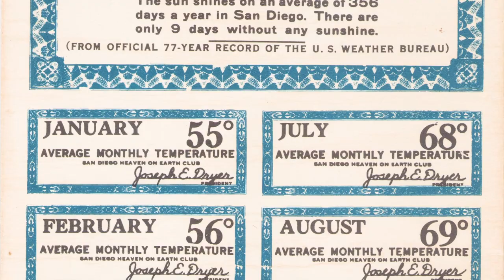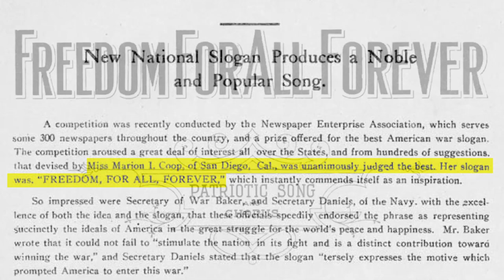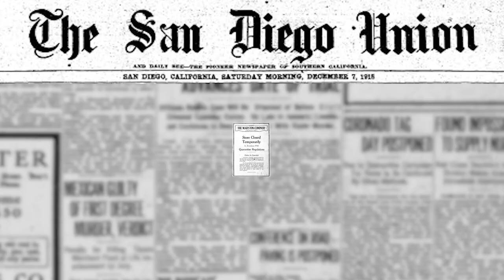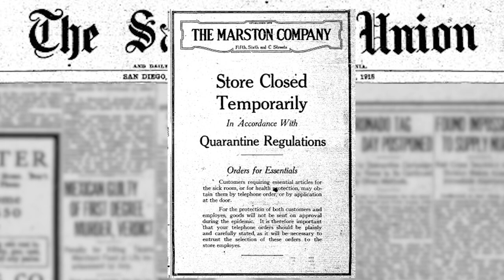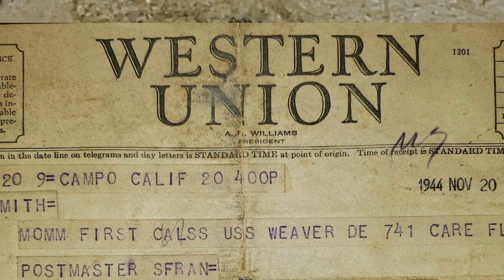Ken Kramer's About San Diego: Covid Optimism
Ken returns to the front porch to present a new episode comprised entirely of history stories, photos, and video that have come in from viewers. We explore unexplained curiosities and see remarkable bits of historical memorabilia that have been sent to the show during the Summer and Fall of Covid.